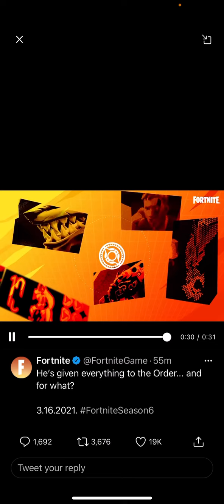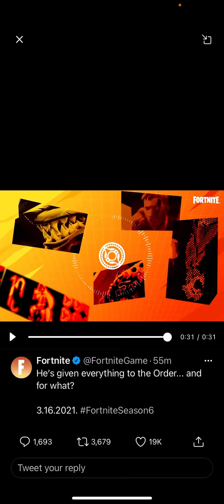Is Agent Jonesy leaving the IO order?